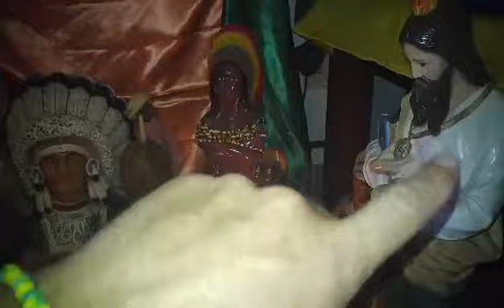COMISIONES ESPIRITUALES INDIAS, La Comision de los Indio, División India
LAS COMISIONES ESPIRITUALES INDIAS, La Comision de los Indio, División India

Los Indio representan 1/3 por ciento de lo que es los Cultos Espirituales de Puerto Rico, Cuba y Venezuela.

La Comicion de los Indio como se le llama en el Espiritismo, División de Indios, India oh Division Agua Dulce como se llama esta nation en el Vudu.  En la traduction de Espiritismo Maria Lionza se llama la Corte India.

Esta la Siete Potencias de Indios que son.

1.  Indio de la Paz
2.  Indio de la Fuerza
3.  Indio Poderoso
4.  Indio de la Guerra
5.  Indio Bravo
6.  Indio Libertador
7.  Indio Valiente

Hay muchos Espiritus Indios en las American y cada pais tienen su heroes y legendas como Guicaipuro en Venezuela Indio del Agua, o Tinjo Alawe en los Caribes.  Tambien existence muchos Yucayeke o Tribu de Indios.  Agalla Dulce, Pluma Blanca, La India Mara o Yara, Yuiza, entre millions.

Aqui se encuentran los Opia o ancestros, las Maboya, La Ciguapa.  Los Cacique, los Behike, Behique, los Naboria, los Nitaino.